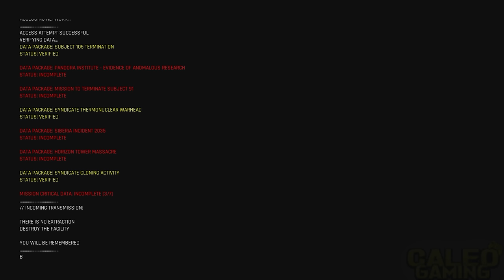Trepang2 - All Bosses (With Cutscenes) 4K 60FPS UHD PC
A gameplay walkthrough showing all of the bosses that you'll encounter in
'Trepang2' no commentary with cutscenes in 4K60FPS UHD PC! Enjoy!

Boss 1: Mothman - 0:00
Boss 2: Enforcer - 7:10
Boss 3: Flesh Golem - 9:41
Boss 4: Patriarch - 12:47
Boss 5: Subject 183 - 16:43
Boss 6: Brain Sequence / Horizon One - 24:29

Final Mission: 30:54
Final Boss: 107 - 37:20

Ending - 46:03

Check out the game on Steam!